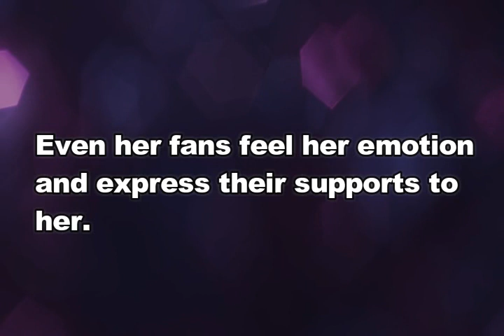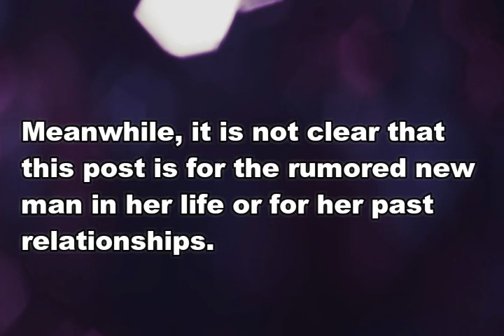BUKING! Maja Salvador may PROBLEMA sa LOVELIFE nya? Ano kaya yun?